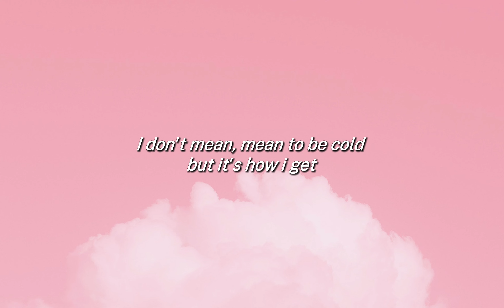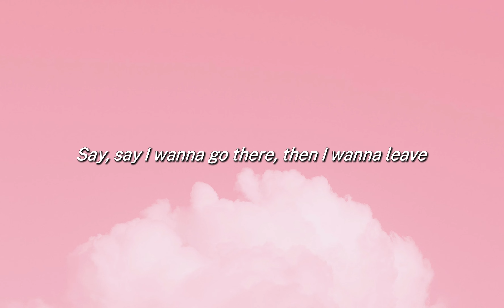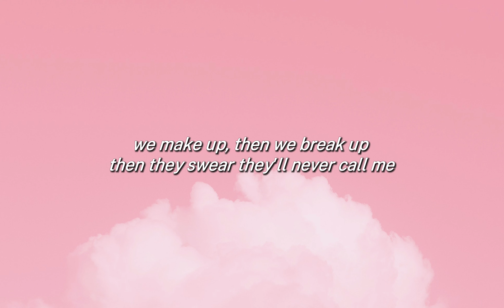Tate McRae - exes (Lyrics)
🎤 Lyrics:
Oh, I'm sorry, sorry that you love me
Changed my mind up like it's origami

I don't mean, mean to be cold, but that's how I get, oh
Tryna burn down every damn bridge anytime we can, and again

I'ma, I'ma, I'ma wild ride that never stops
I'ma, I'ma, I'ma hard case they can't unlock

I'm sorry, sorry that you love me

Breaking it all before it starts, making it all up in my head
But I just overshare about things I never meant